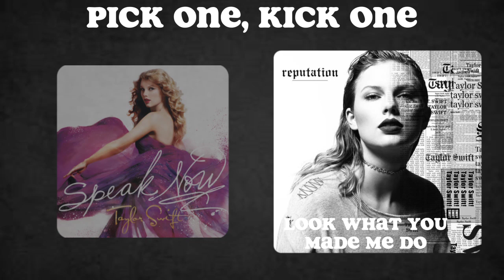Taylor Swift: Pick One, Kick One #3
Taylor Swift, Pick One, Kick One part 3